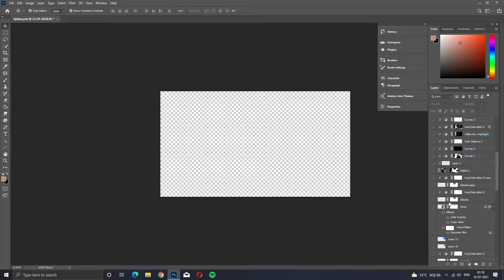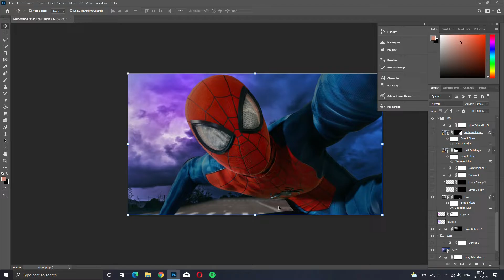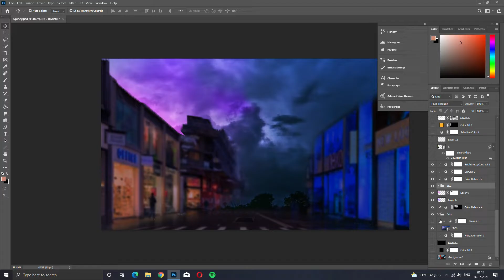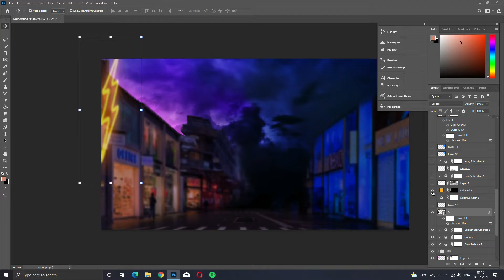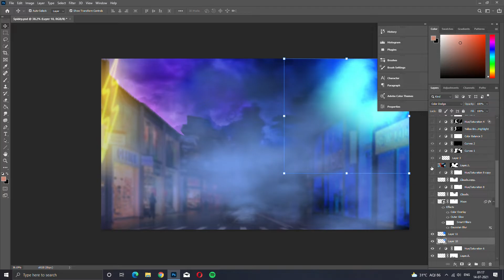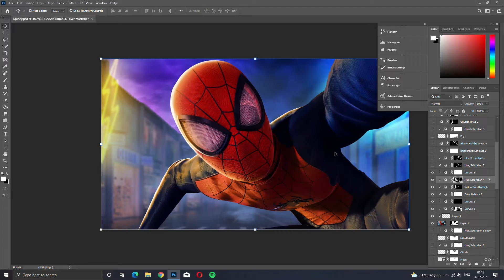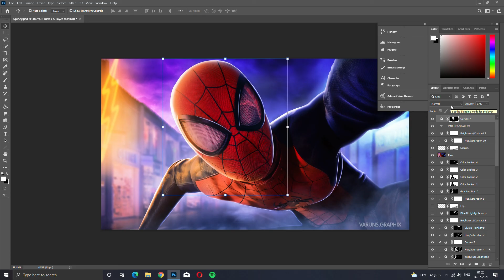Spiderman Photo Manipulation | Detailed Layer Breakdown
Hello My Lovely Artists,
This Video is on Detailed Layer Breakdown of The image I edited of Spiderman to know more about that post check out my Instagram Account..
Software Used- Adobe Photoshop CC 2021
I use mouse for Photoshop
Video Edited On- Adobe Premiere Pro
Songs in this Video is from NCS Channel-
Song: Lost Sky
Artist: Where We Started (Ft.Jex)
Song: Say the words
Artist: Time To Talk Ft.Dave Marriner
Song: Ten more minutes
Artist: CHEDNA & Shiah Maisel
Song: Abandoned & Galaxy Tones
Artist: Luna(Ft.DNAKM)